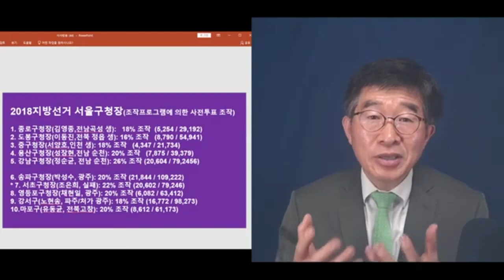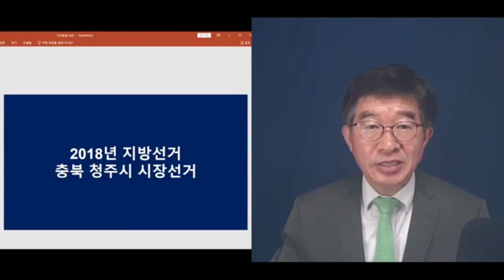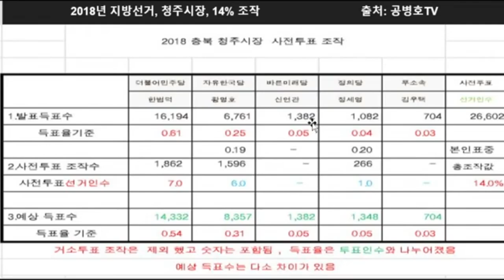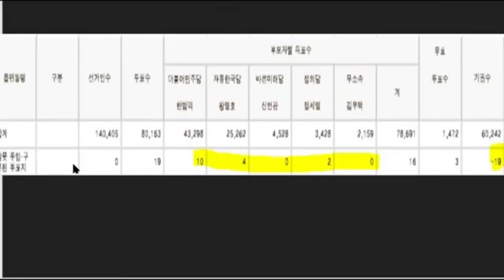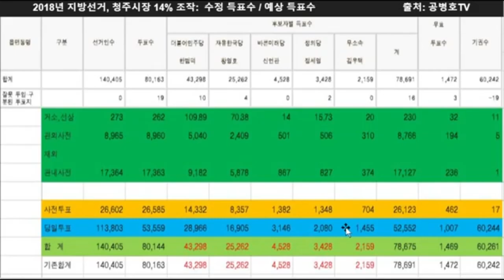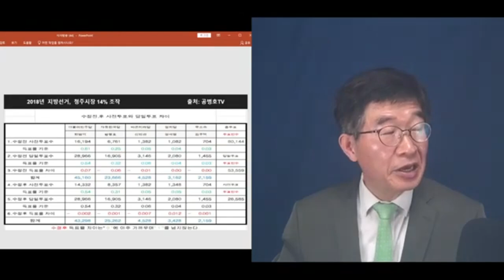"투표, 이렇게 만졌다" / 충북 청주시 시장 선거 / 청주시 시장 선거가 이 정도라면, 똑 같은 방법으로 전국 지자체장에게 적용되었을 가능성은 아주 높다 [공병호TV]